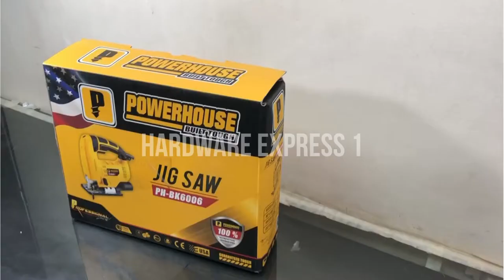Hardware Express1 - Powerhouse Jig Saw PH-BK6006 UNBOXING VIDEO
Product Specs:
Rated Voltge: 220V
Blade Diameter: 65MM
No-Load Speed: 1-3000R/Min
Rated power: 750W Power
Blade is included